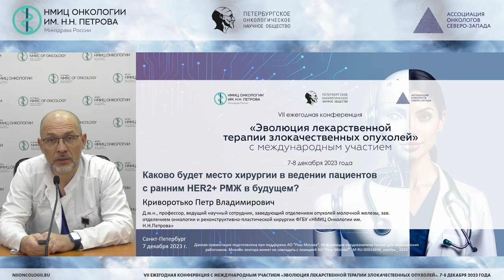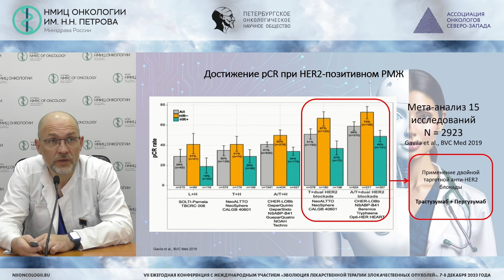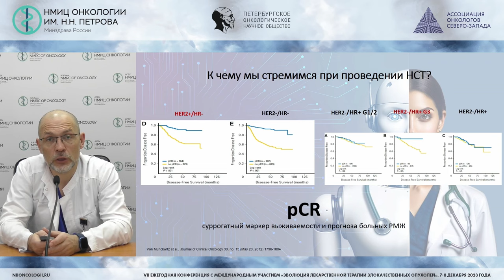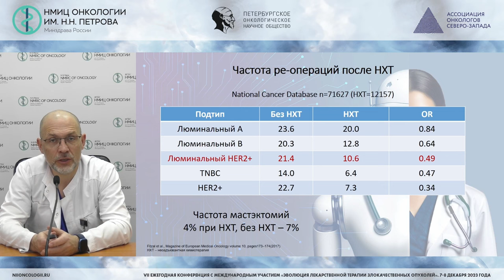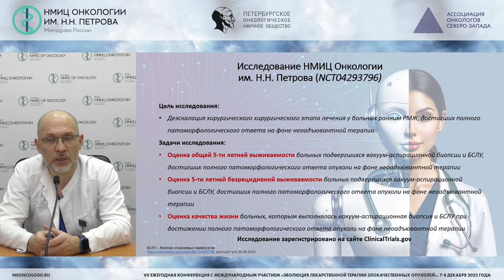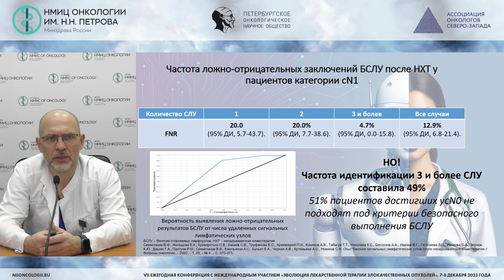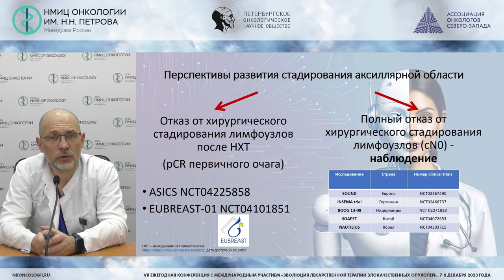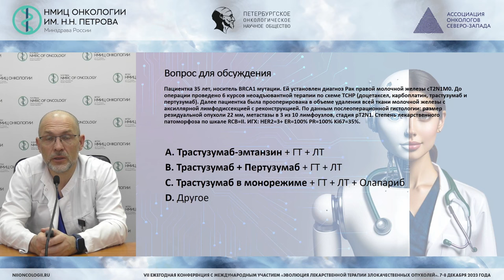Каково будет место хирургии в ведении пациентов с ранним HER2+ РМЖ в будущем?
Криворотько Петр Владимирович – заведующий отделением-врач-пластический хирург отделения онкологии и реконструктивно-пластической хирургии, заведующий отделением - врач-онколог отделения опухолей молочной железы, ведущий научный сотрудник научного отделения опухолей молочной железы, врач-онколог клинико-диагностического отделения НМИЦ онкологии им. Н.Н. Петрова, д.м.н., проф., г. Санкт-Петербург